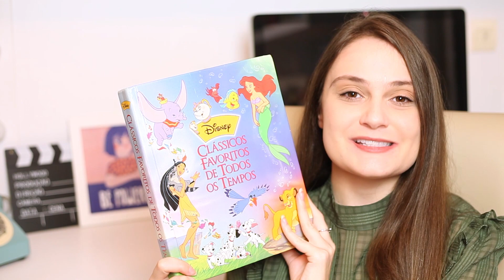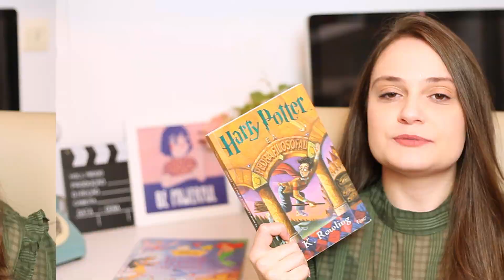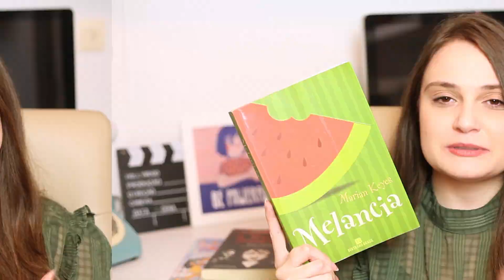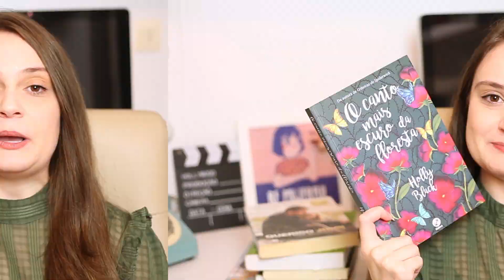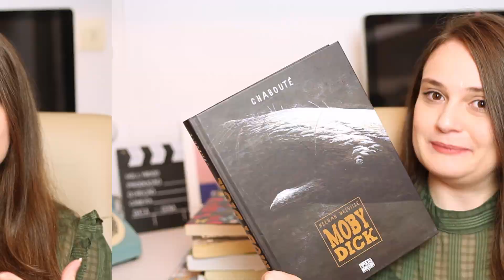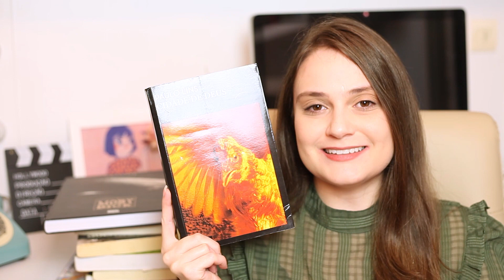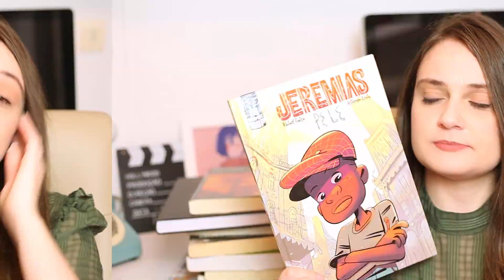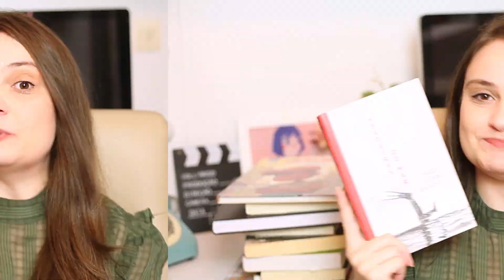10 Livros Que Marcaram a Minha Vida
Separei 10 livros que foram importantíssimos pra mim nesses 28 anos de vida. Nessa lista tem livro de quando eu tinha 5 anos de idade, livros e autores que estiveram muito presentes durante grande parte da minha adolescência e livros que só fui conhecer graças ao canal do youtube.
Decidi fazer esse compilado pra contar e dividir com vocês as histórias por trás dessas leituras, que foram e ainda são tão significativas pra mim.

Será que temos algum livro em comum?
Me conta aqui nos comentários quais livros que marcaram a SUA vida!

• Compre qualquer coisa pelo link e ajude o canal